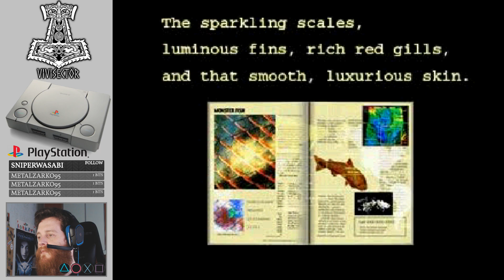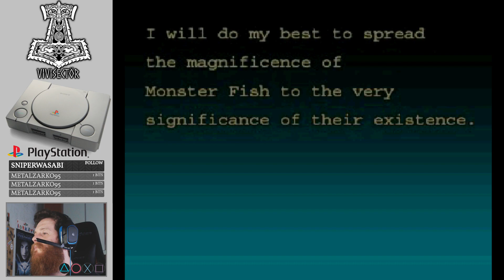FISHERMAN'S BAIT 3 World Monster Fishing #1 PS1 Gameplay 1080p [PlayStation]